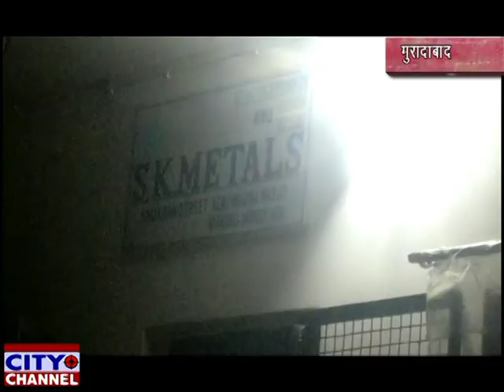मकान में लगी शार्ट सर्किट से आग, मौके पर पहुंची फायर बिग्रेड ने बुझाई आग 20.2.2020 news